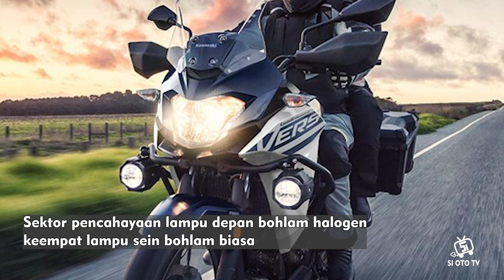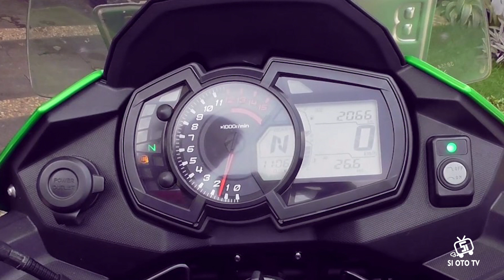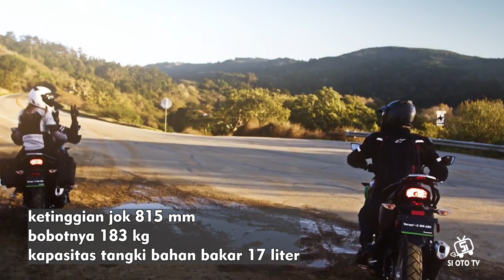Desain Warna Baru Kawasaki Versys 250 Model 2025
penyegaran baru saja dilakukan oleh Kawasaki Motor Indonesia  untuk motor sport adventure jagoannya di kelas 250 cc, Kawasaki Versys-X 250 2025 Tourer. Apa saja yang menjadi pembeda motor ini dengan versi sebelumnya ? Simak ulasan lengkapnya dalam video Si OTO TV kali ini !!